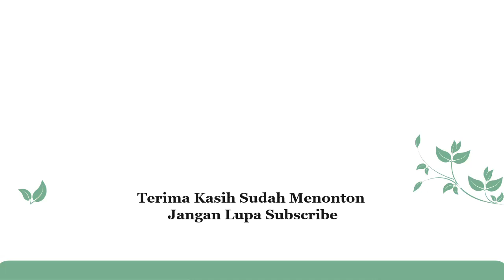Cara Mencegah Agar Kucing Tidak Lagi Pub di Depan Rumah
Tipa agar kucing tidak pub sembarangan di depan rumah kita yang membuat bau lingkungan rumah menjadi tidak sedap.

Semoga Bermanfaat
Terima kasih